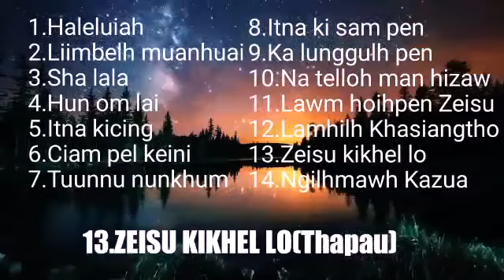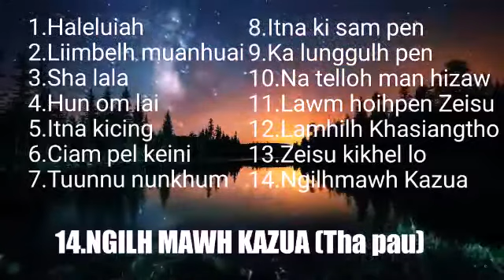14 Tha Pau - Ngilh Mawh Ka Zua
Title: Ngilh Mawh Ka Zua
Album: Liim Belh Muanhuai
Lasa: Tha Pau